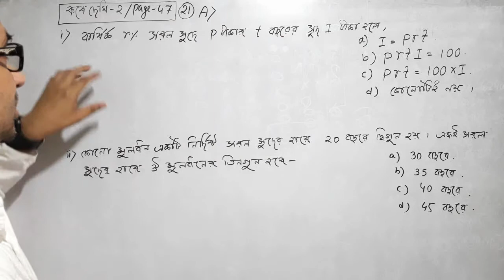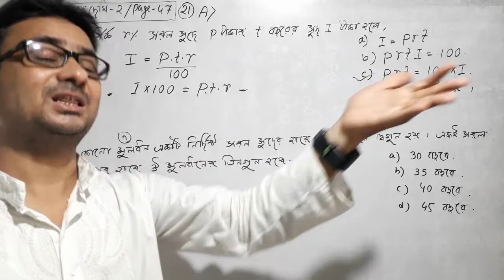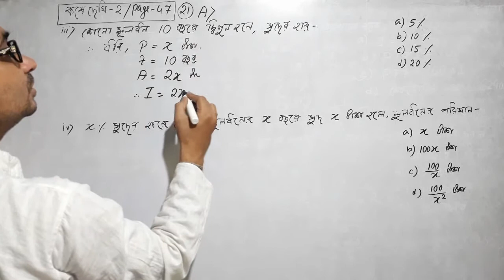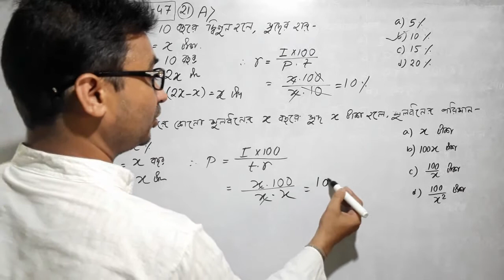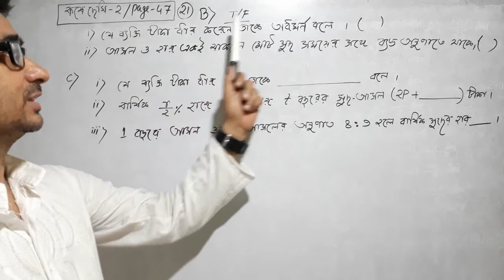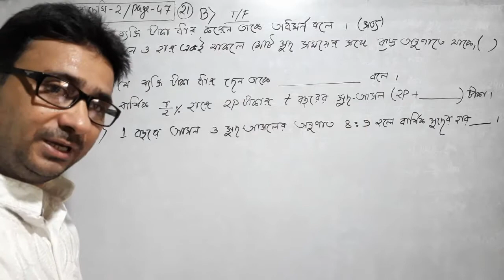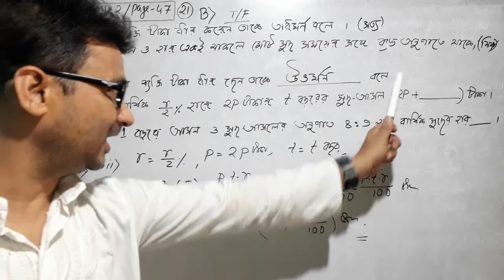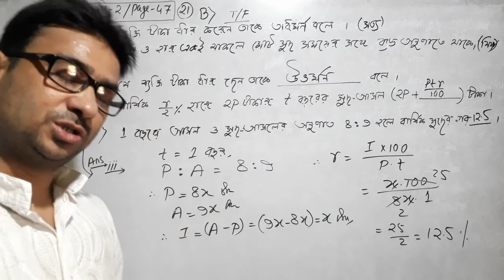সরল সুদকষা 07|কষে দেখি 2(Q-21 A, B, C all)|Page-47|Class X|Simple Interest 07|KAJAL MAHANTY MATH